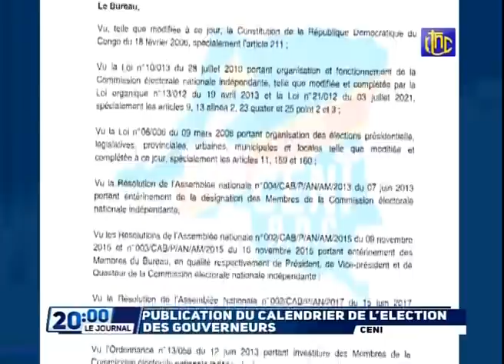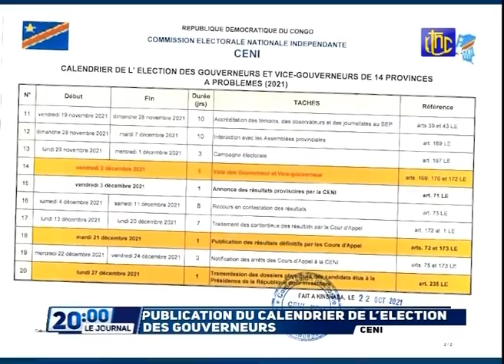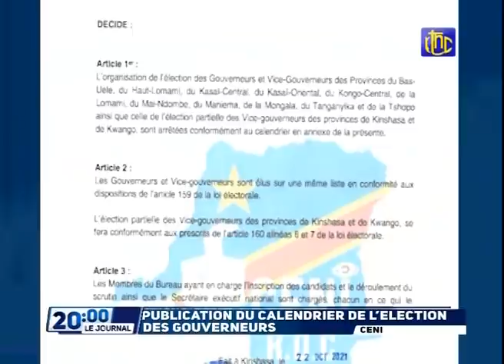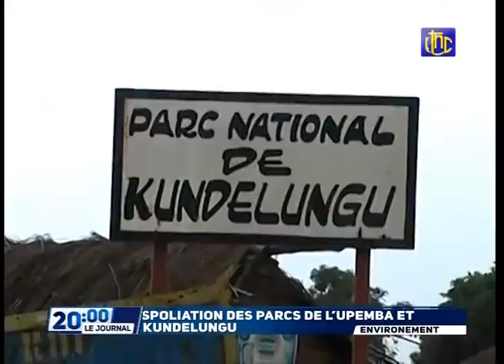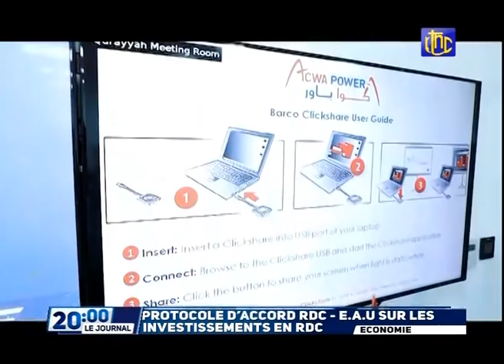🔴RDC : SUIVEZ LE GRAND JOURNAL DE CE SAMEDI 23.10.2021 RTNC EDITION 20H00